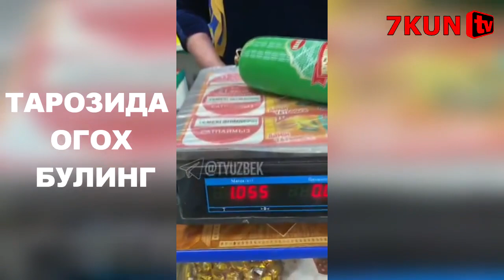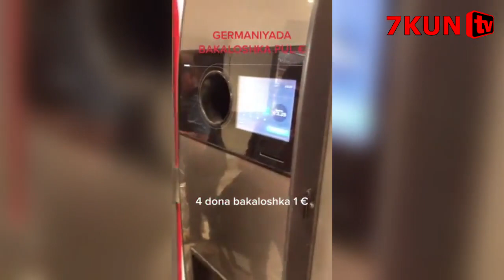ОТАБЕК УМАРОВ ХАҚИДА ТЕЗКОР ЯНГИ ХАБАР ЧИҚДИ КЎРИНГ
✉ Aloqa ▶
 ♬ MUSIC ▶
✎ Manba: